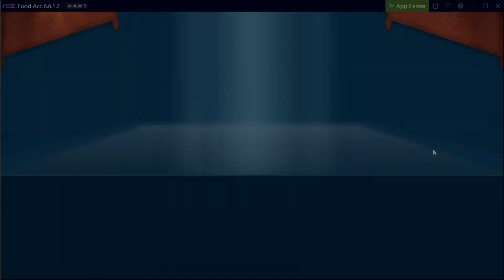Lords Mobile Limited Challenge: Dark Disaster Stage 1 / F2P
Hi! How are you? If you're watching this in 2025, then I gotta let you know that you're kinda crazy.

Wish you a happy life. - P

This video aged like fine wine... or maybe milk. NOM NOM NOM NOM